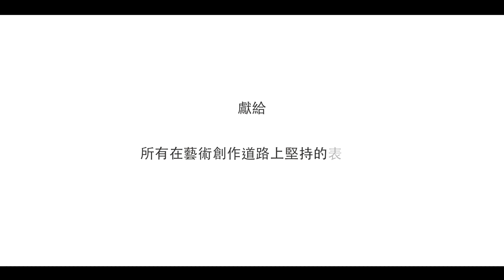【2018Pulima藝術獎】表演創作徵件競賽